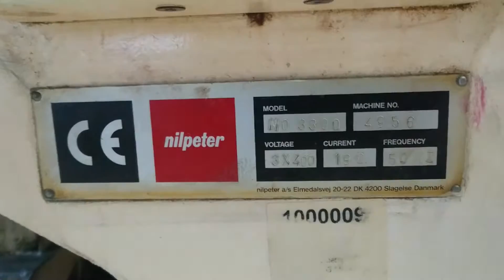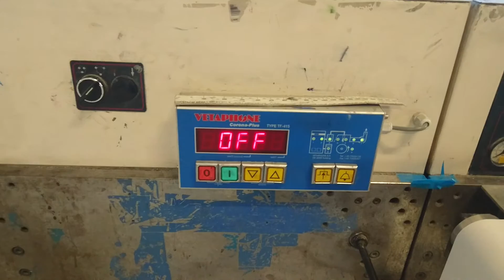NILPETER MO 3300